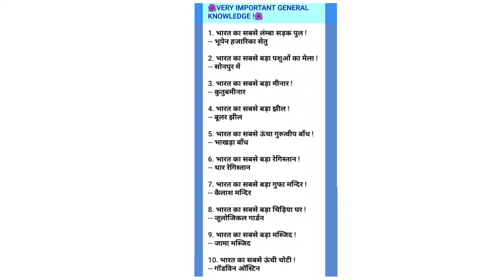भारत में सबसे बड़ा , सबसे लम्बा,सबसे ऊंचा क्या हैं॥ VERY IMPORTANT GENRAL KNOWLEDGE॥ भूगोल Gk ॥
भारत में सबसे बड़ा, सबसे लंबा ,सबसे ऊंचा क्या हैं॥ VERY IMPORTANT GENRAL KNOWLEDGE॥ भूगोल Gk ॥

Bharat ke Pramukh Bade Bandargah।
Bharat ki Pramukh Jheelen।
Bharat ke Pramukh Darre / Major Passed Of India।
Gk Special/ Most Important questions।
Pramukh Upkaran v Unke karya।
Vishav ke Parvat Pathar aur Maidan।
Vibhinn Deshon ke Sansad।
Akbar dvara Jeete Gye Pradesh।
Current affairs।
Pramukh Khanij utpadan / Bharat aur Vishv
Cricket 🏏
Khel aur Khiladiyon ki Sankhya
Samvidhan se Sambandhit Prasan।

# Bharat me Sabse Bada , Sabse , Lamba, Sabse  Uchan kya hai # VERY IMPORTANT GENRAL KNOWLEDGE # भूगोल Gk #

Mahapurushon ki Samadhi sthal
Shivaji se Sambandhit Mahatavpurn Prasn।
Mugal kaal।
Alai darwaza।
One Liner Gk Questions
vividh Vali GK Special।
Most Important Topic
Gk Trick।

# Education Notes by Supriya Hindi #